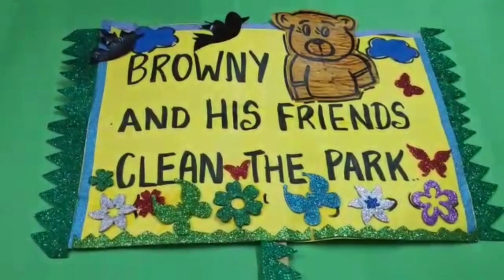Gurpreet Kaur from New Delhi || nice way of storytelling || Right way of knowledge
Details
Name - Gurpreet Kaur
Qualification - MA, NTT, BEd, MBA, PGDOM
Address - 126, pocket A, phase2, Rosewood apartment, sector 13, Dwarka, New Delhi - 110078
Category - STORY TELLING

We are thankful to those who come & give their best talent here & we are working for your upliftment so that we may grow with you.

We give a lot of opportunities to organise Online Talent Show.